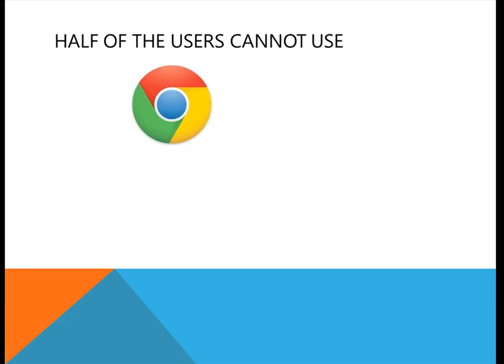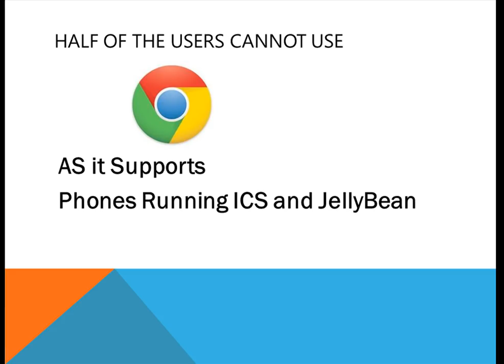Why We Hate Android ?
Androids Fragmentation